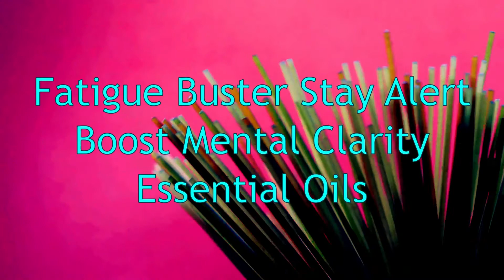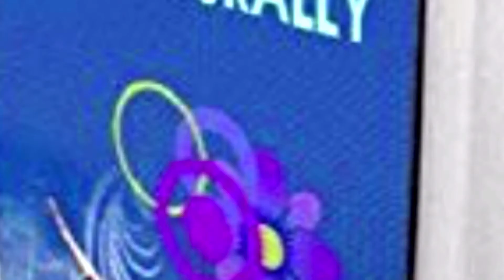Fatigue Buster Stay Alert, Boost Mental Clarity.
.If you need and WANT TO BUY just Email; ... This video is about the Essential Oils for Fatigue Buster/Boost Mental Clarity, Energy.